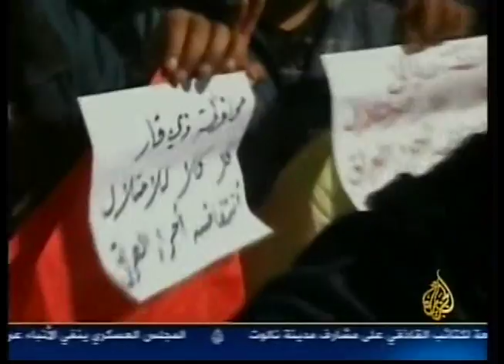Iraq's Mosul Protest Met with Deadly Force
(Mosaic Video Alert: April 26, 2011) Two people were killed and over 20 others were injured in Iraq when security forces opened fire on protestors in Mosul's Ahrar Square. Protestors have rejected concessions made by the government, which include the nomination of a new police commander and Prime Minister Nouri al-Maliki's invitation to meet with a delegation of Mosul residents.